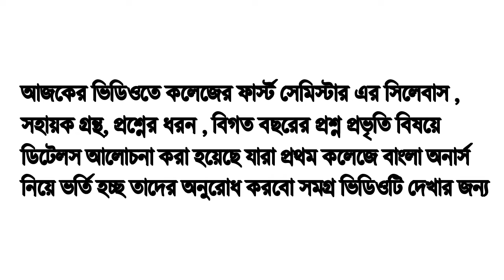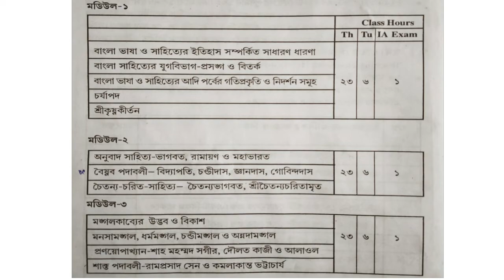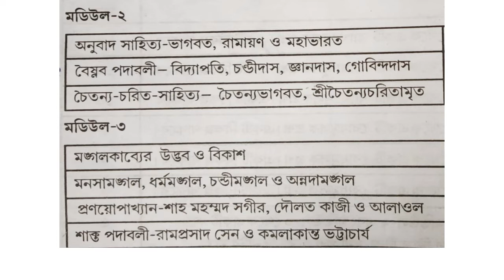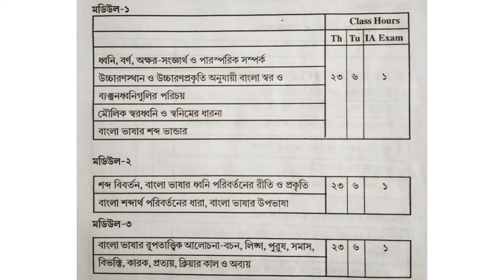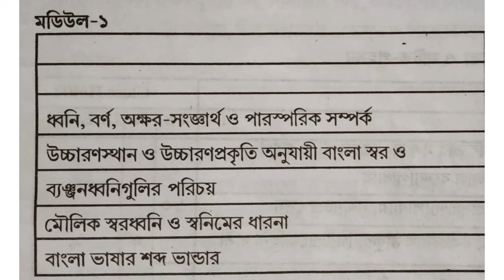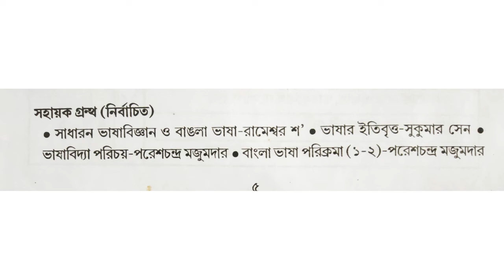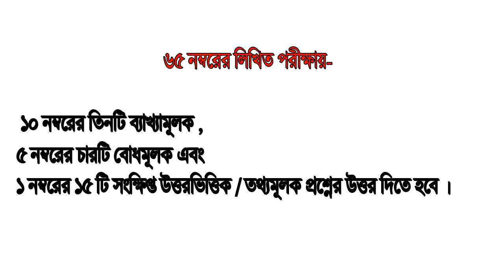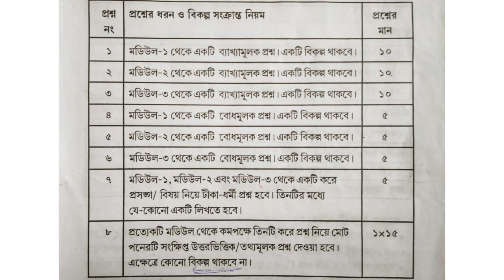Bengali honurs syllabus | 1st (first) semester syllabus b.a | Calcutta University question pattern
আজকের এই উপস্থাপনায় যে সমস্ত শিক্ষার্থীরা উচ্চ মাধ্যমিক পাশ করে কলিকাতা বিশ্ববিদ্যালয়ের অন্তর্ভুক্ত কোন কলেজে বাংলা অনার্স নিয়ে ভর্তি হবে বলে ভাবছো তাদের সাহায্যার্থে বাংলা অনার্সের ফার্স্ট সেমিস্টার এর সিলেবাস সহায়ক গ্রন্থ প্রশ্নের ধরন নাম্বার বিভাজন ইত্যাদি সমস্ত বিষয়ে সঠিক গাইডেন্স দেওয়ার উদ্দেশ্যে তৈরি করা হয়েছে। আশা করি এই ভিডিওটি দেখার পর তোমাদের সিলেবাস সম্পর্কিত এবং প্রশ্ন সম্পর্কিত আর কোনরকম সংশয় থাকবে না।

* Bengali honurs 1st semester syllabus |
* Calcutta University Bengali honours first semester syllabus
* Bengali honours syllabus
* Bengali honours question pattern
* Bengali honours refference book
* 1st semester syllabus
* First semester syllabus
* CBCS Bengali honours syllabus
* BNG-A-CC-1-1-TH-TU syllabus
* BNG-A-CC-1-2-TH-TU syllabus
* Calcutta University Bengali honours question pattern
* Bengali honours 1st semester reference book
* Calcutta University Bengali honours number distribution
* Bengali honours
* Calcutta University
* Calcutta University B.A Bengali honours syllabus
* Calcutta University graduation Bengali honours
* কলিকাতা বিশ্ববিদ্যালয় বাংলা অনার্স
* কলিকাতা বিশ্ববিদ্যালয় বাংলা অনার্স প্রথম সেমিস্টার সিলেবাস
* কলিকাতা বিশ্ববিদ্যালয় বাংলা অনার্স প্রশ্নের ধরন
* কলিকাতা বিশ্ববিদ্যালয় স্নাতক নাম্বার বিভাজন
* কলিকাতা বিশ্ববিদ্যালয় বাংলা অনার্স সহায়ক গ্রন্থ
* বাংলা অনার্স সিলেবাস
* বাংলা অনার্স প্রথম সেমিস্টার সিলেবাস
* প্রথম সেমিস্টার সিলেবাস বাংলা অনার্স

***তোমার প্রয়োজনীয় ভিডিওটি নিম্নের নির্দিষ্ট লিঙ্কে ক্লিক করে দেখে নাও